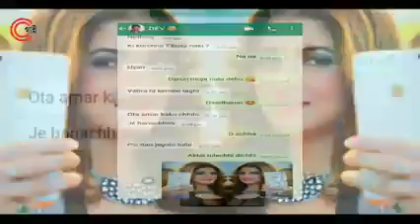Makar Sankrantir Bengali Hit Song(মকর আসে গেছে) Status song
মকর সংক্রান্তির গান।। মকর আসে গেছে।।